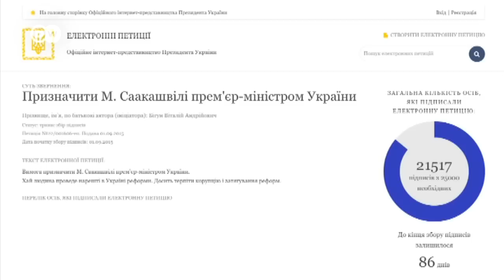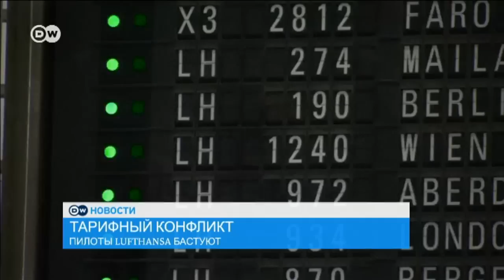100 дней Саакашвили: чего добился в Одессе новый губернатор - DW Новости (07.09.2015)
В Одессе экс-президент Грузии Михаил Саакашвили развил бурную деятельность: борется с коррупцией, сокращает чиновников и ломает заборы у вилл олигархов.